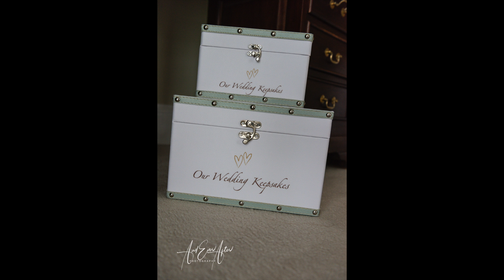Lucy and James' Wedding Day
Lucy and James were married at Goldsborough Hall. Photography by And Ever After Photography.